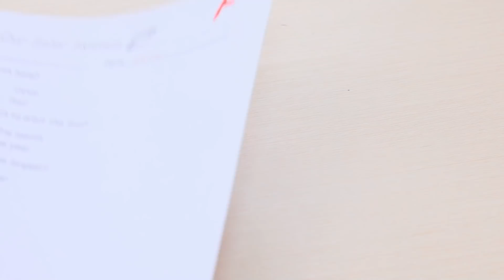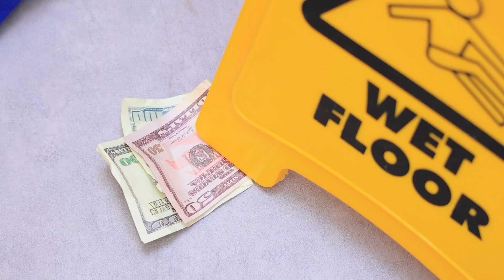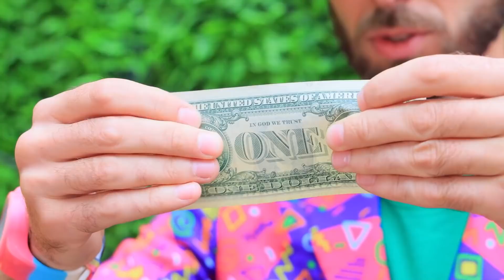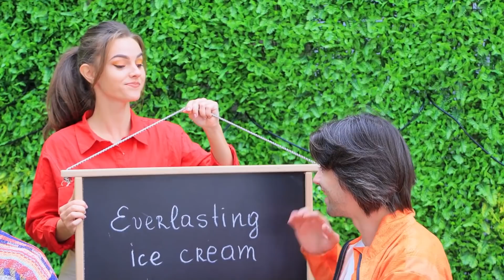¡Estudiante Afortunado vs Desafortunado! ¡16 Momentos Graciosos e Incómodos!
¿Tienes suerte o te metes en problemas con mucha frecuencia? Mira nuestro nuevo video y elige qué personaje te gusta más: el afortunado Rick, el desafortunado Arnold o Ashley el hada.